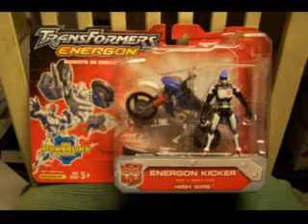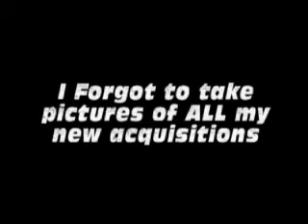Mission Log Of a Completionist #8: Energon Tidal Wave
TIDAL WAVE MUTHAF@#$A!!!